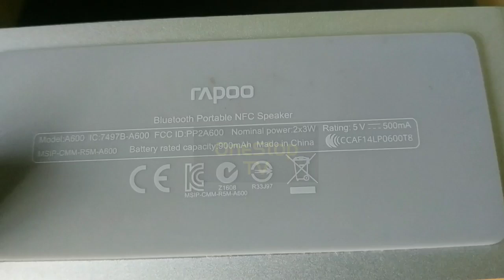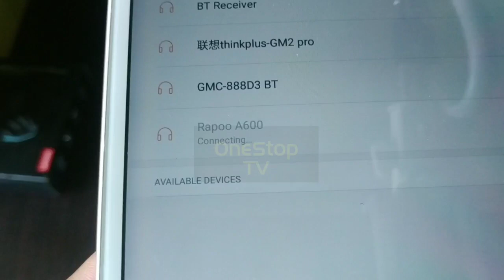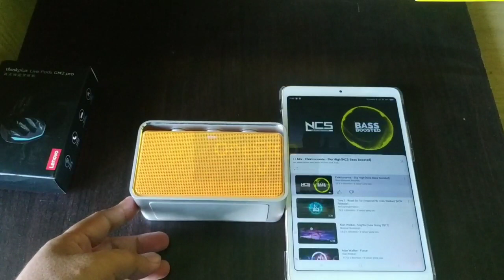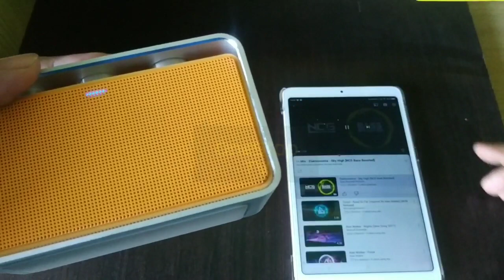Unboxing dan Review Bluetooth Musik NFC Rapoo A600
review Speaker bluetooth NFC Rapoo a600

Assalamualaikum
Wellcome gaes
Semoga semua dalam keadaan sehat selalu ...Aamiin
Kali ini kita akan review Speaker Bluetooth NFC RAPOO A600
dengan hanya 60.000 kamu akan dapatkan speaker bluetoth yang tidak kaleng kaleng loo
Bluetooth Portable NFC Speaker Rapoo A600 Wireless

Rapoo A600, Bluetooth portable speaker yang tampil stylish dengan sedikit sentuhan gaya retro.
Gaya ini identik menggambarkan kesenangan dan gairah. Tak heran, kualitas suara musiknya yang terdengar murni dan bertenaga,
berkat Radiation Airflow Invert Technology, dijamin membuat hidup Anda jadi lebih hidup dan berwarna.
Dilengkapi juga dengan Noise-Proof Dual Microphones, yang semakin mengoptimalkan fungsinya.

A600 terbuat dari kombinasi aluminum alloy dan sandblasted frame, yang kokoh dan tahan lama.
Menariknya, terdapat Rapoo Music App yang dapat Anda gunakan untuk mengorganisir musik.
Aplikasi ini bisa Anda download secara gratis pada iOS dan Android.

Spesifikasi

Bluetooth portable NFC speaker

Desain stylish dengan sedikit sentuhan gaya retro

Terbuat dari kombinasi aluminum alloy dan sandblasted frame, yang kokoh dan tahan lama

Koneksi cepat dan mudah dengan NFC, Bluetooth 4.0 (wireless audio technology) dan jack audio 3.5mm

Dilengkapi The Radiation Airflow Invert Technology, memastikan musik yang hadir terdengar murni dan bertenaga

Dilengkapi Noise-Proof Dual Microphones, yang dapat digunakan untuk menerima panggilan dan melakukan telephone conference

Dapat difungsikan dengan (wired) atau tanpa kabel (wireless)

Dapat dikoneksikan ke dua device secara serentak (multipoint connection)

Dilengkapi aplikasi khusus, Rapoo Music App, yang tersedia untuk perangkat iOS dan Android

Terdapat tombol volume up, volume down, Bluetooth, On/Off, port AUX, slot micro USB dan NFC

Support A2DP Bluetooth audio device dan 3.5 mm audio output device

Play time up to 10 hours

Jangkauan operasi hingga 10 meter

Kompatibel dengan smartphone, tablet, komputer Windows XP, Vista, Win7, Win8 dan perangkat lainnya
yang menggunakan NFC dan Bluetooth 4.0

ISI PAKET:
* 1UNIT SPEAKER RAPOO A600
* 1BUAH KABEL AUX 1M RAPOO
* 1BUAH KABEL CHARGER MICRO RAPOO

karena akan ada video-video baru yang akan sangat bermanfaat untuk dilewatkan."

"Terimasih teman-teman sudah menonton video ini, dan buat kamu yang udah like video ini, komen di bawah video ini,

"Thanks udah nonton videoku, kalian boleh membagikan video ini ke temen-temen kalian,
karena berbagi itu kebaikan, dan dapet pahala juga kan.."